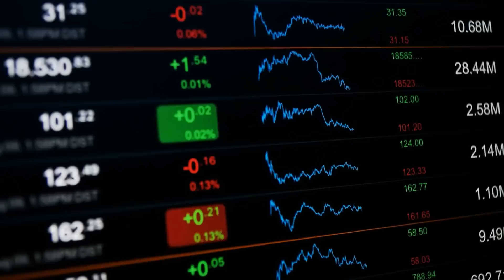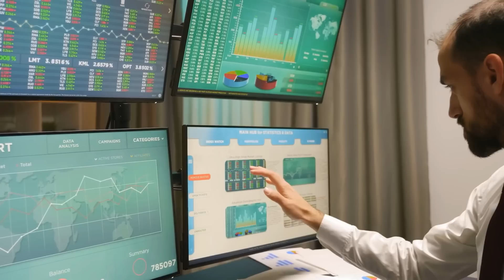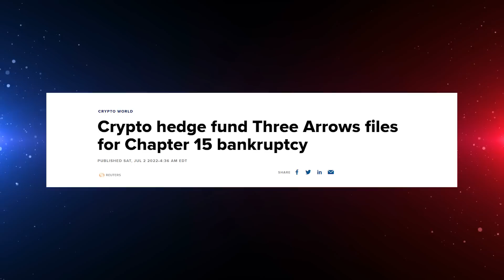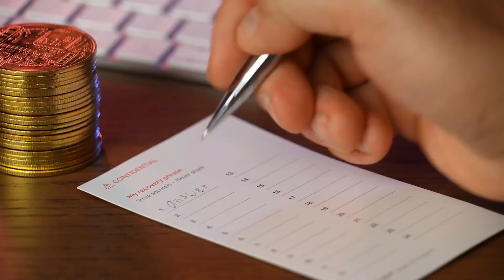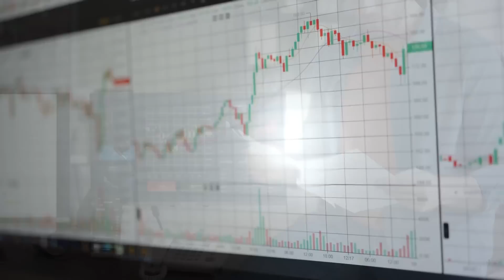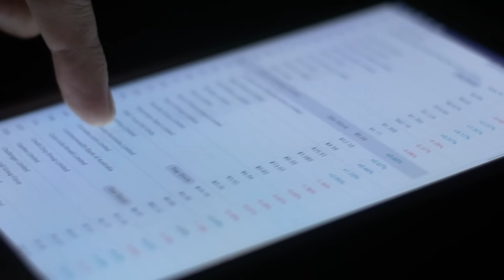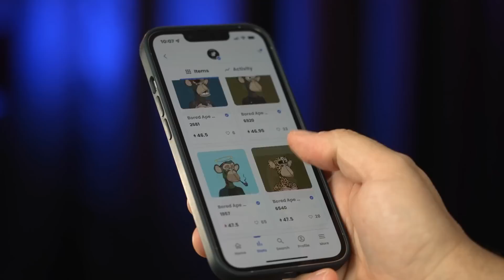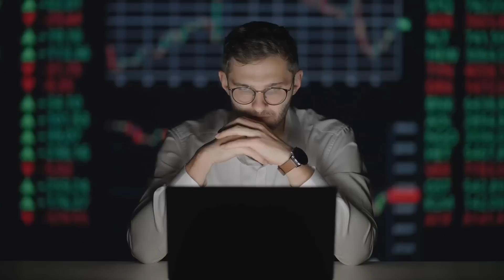"EVERYONE Will Be Wiped Out In Coming Days" | Kevin O'Leary